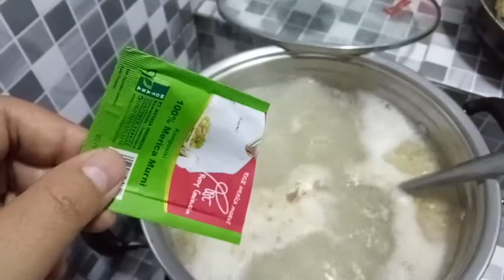Sop Tulang Kambing 🐐